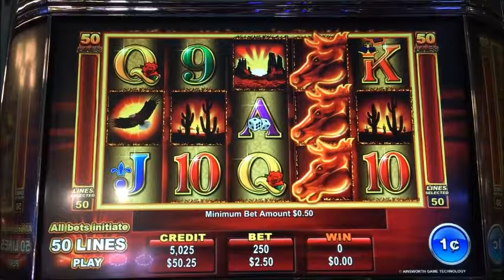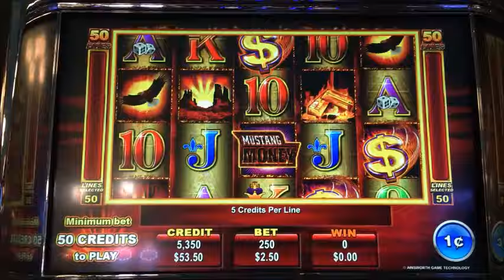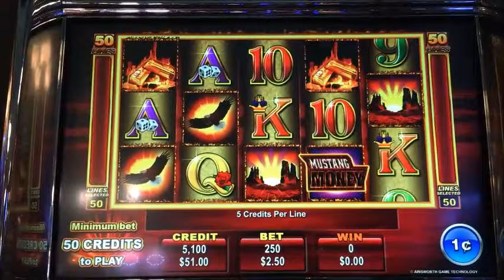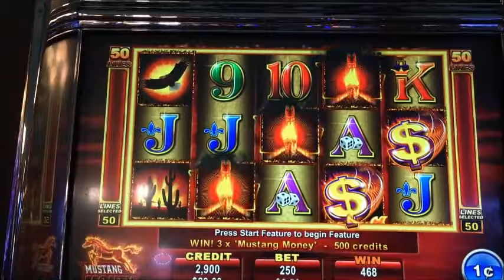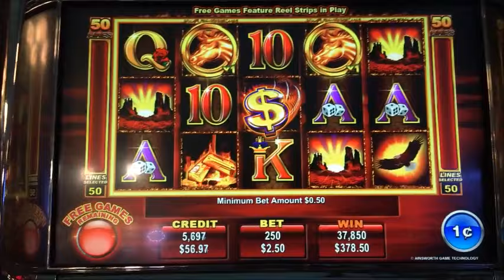**LIVE PLAY!!!/BIG WIN BONUS!!!** Mustang Money Slot Machine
$2.50 max bet. I promised Albert that I would play an Ainsworth game for him on my trip to Vegas and it didn't disappoint me one bit!!! I will def play some more Ainsworth in the future and hope to duplicate the results of this video haha. Thanks for the advice, Albert!!! :)